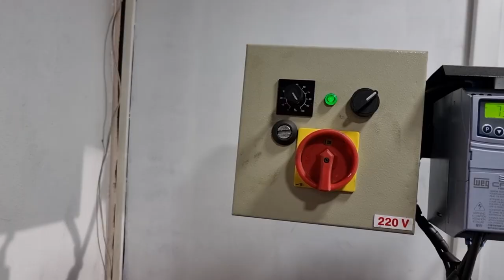VALVULAS DA S1000RR NO 70MM PIRATÃO DE 220 KM/H